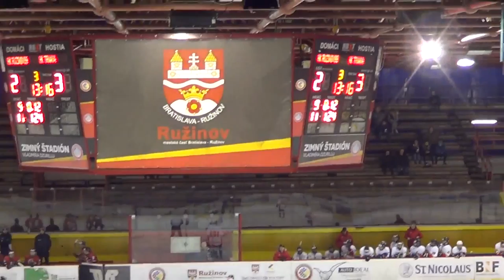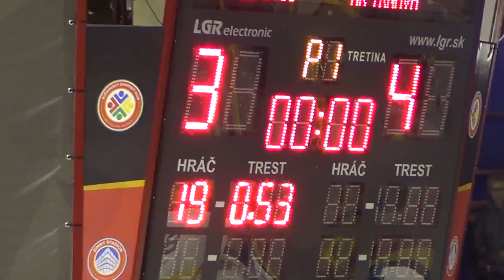2019 Góly HK RUŽINOV´99 Bratislava - HK Gladiators Trnava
HK RUŽINOV´99 Bratislava - HK Gladiators Trnava 3-4 (2-0, 2-2,3-3) s.n.
hokej, 14.kolo, K- Classic 1. liga dorastu, Bratislava-Ružinov, 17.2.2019
góly:
10 ROGOŽNÍK Richard
2-0 BAKULIN Andrey
2-1 KHADIZHALOV Shamil
2-2 PAVELKA Adam
2-3 POLÁK Žigmund
3-3 BAKULIN Andrey